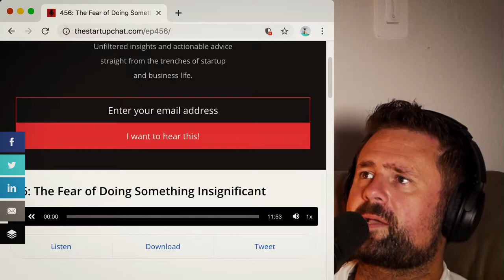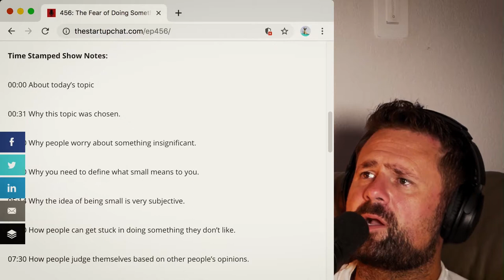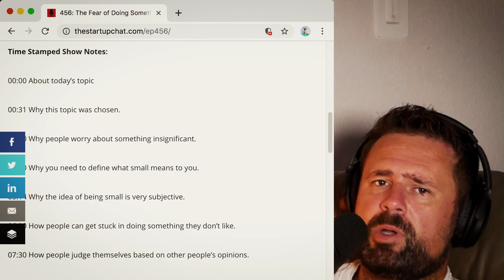Overcoming The Fear Of Insignificance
I follow The Startup Chat podcast from Steli Efti and Hiten Shah. It’s a great podcast that I used to listen to back in the day and have recently dipped back into.

I just caught Episode 456 on the fear of doing something insignificant. Several things stood out to me in this episode.

The first is that we are often hesitant to do something because we think it’s too small. We’re focused on whether or not it will scale or grow. But we shouldn’t be caught up on that. Who cares?

I’ve thought about that in the context of my video content. It always starts small. I have videos right now with just four views. It’s almost better to ignore the numbers and focus on having meaningful interactions.

In the podcast, they point out that “small” is so subjective. For a business, what’s “big enough”? Is it enough to make a living off of? You can make a living off of a pretty small amount. Don’t get so caught up on the size.

Another point they make is not to be rigid about who you are. They talk about someone who was a big tech founder, who eventually switched to being a life coach. The stigma might be, “Why would you become a life coach when you are a successful tech founder?” But if that’s who you want to be, if that’s what makes you happy, who cares? Do it.

I always think about my Plan B if my business goes downhill. The business is doing great, but I always keep it in mind. When you run a business, there’s a perception that if you end up having to get a day job, you failed. But that’s not true. I love running my business, but sometimes I think I might be happier with a traditional job. If that happens, then I will embrace that.

You might shift roles or careers several times. Maybe you’ll become a writer, or a beauty vlogger, or a mechanic. Ignore the stigma, and embrace whatever fulfills you.